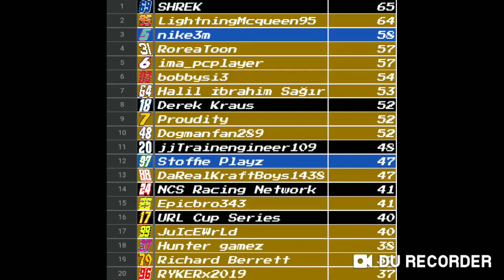VETERAN PROBLEMS!! | ROBLOX NASCAR Fan Series Sim Racing S2 | Race 2/26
200 Sub Special coming sometime, don't worry.